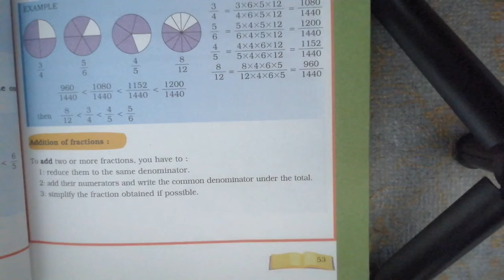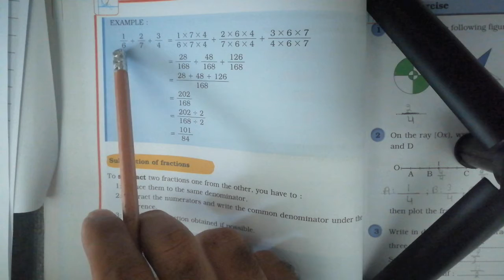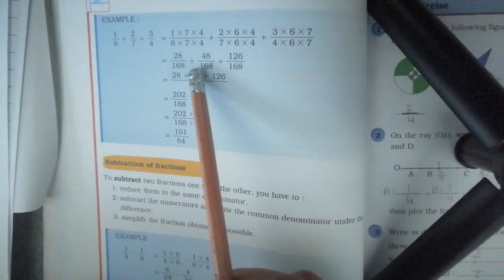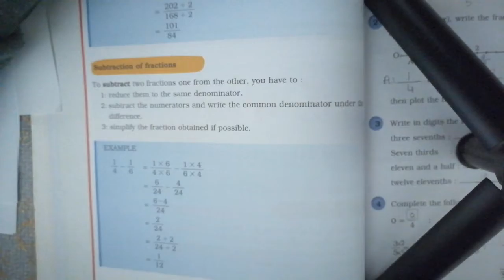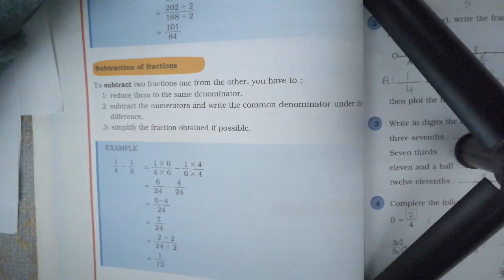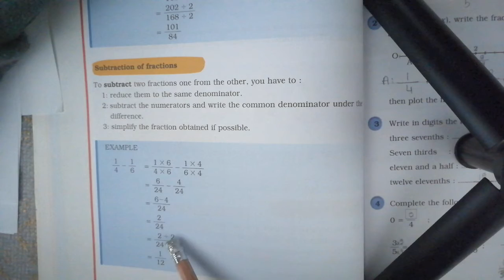Grade 5/ chapter 2: fractions (part 5) / additions and subtractions of fractions